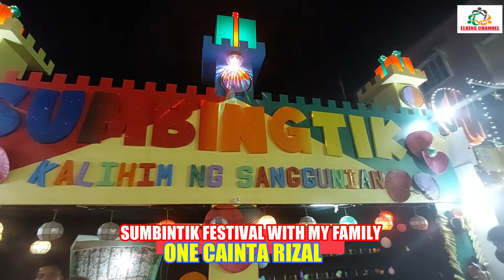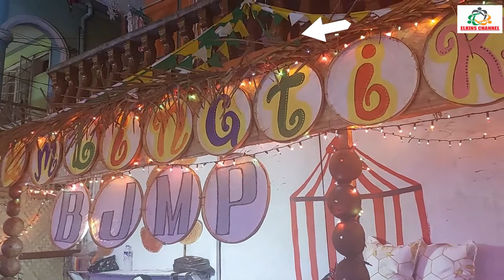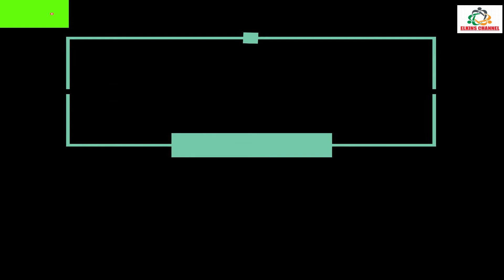SUMBINGTIK FESTIVAL 2022 CAINTA RIZAL PART-1